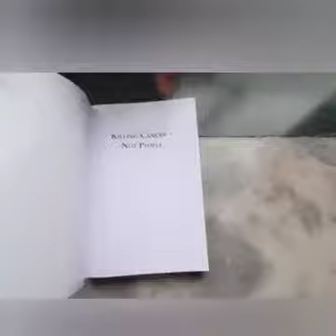Micro Clustering Property Kangen Water enagic